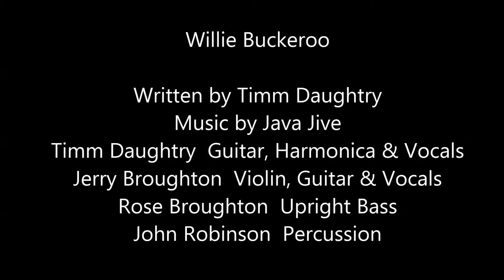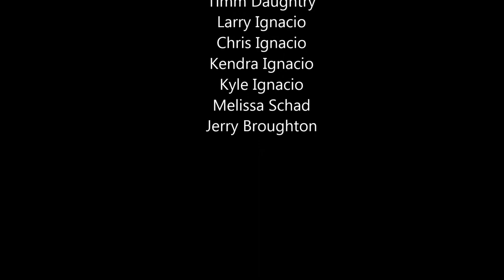Willie Buckeroo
Recorded live at the Fifty's Cafe in Laupahoehoe Hawaii
Written by Timm Daughtry